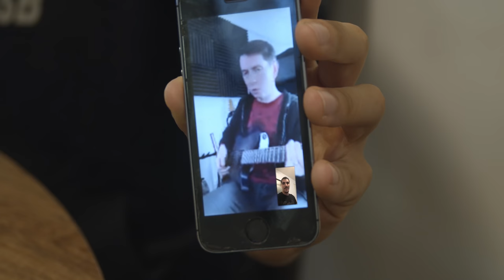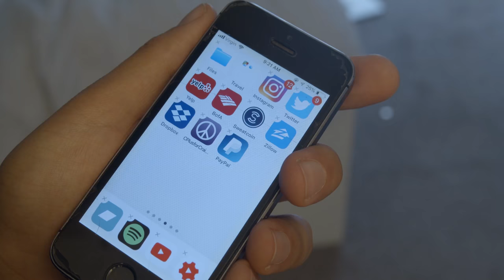beginner guitarist owns pro guitarist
Mcrocklin: insta @Mcrocklin